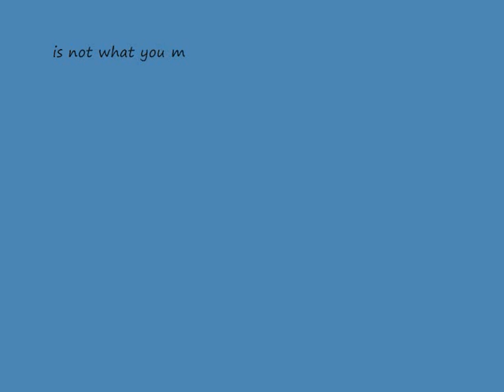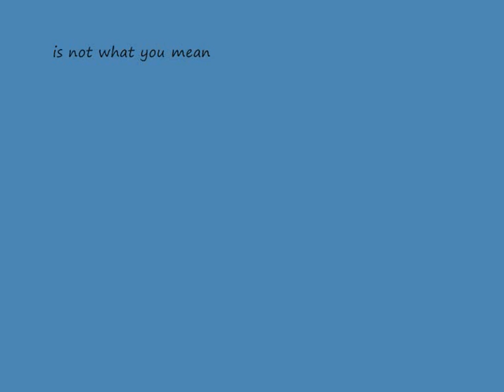volcano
cover of damien rice's volcano by rosanna o'byrne